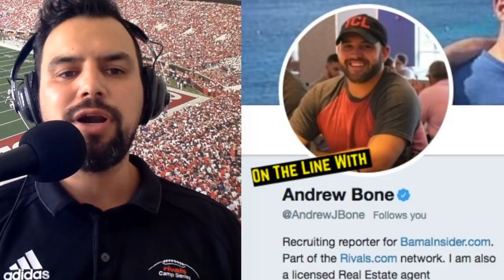Four-Star Nakobe Dean plans to visit Alabama this summer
Free 30-Days

During the next few weeks, Kyle Henderson will interview Andrew Bone about several Class of 2019 key targets for the Alabama Crimson Tide. Last week, we highlighted 6-foot-3, 285-pound offensive lineman Clay Webb, and talked about new Alabama commitment Antonio Alfano.

On Monday we discussed the chances of the Nation’s number one running back Trey Sanders still headed to Alabama, and today Bone gives the most recent update on Rivals.com Four-star Nakobe Dean a 6-foot-1, 215-pound outside linebacker out of Horn Lake, Mississippi who recently cannoned he’ll be visiting Alabama in mid-June. Watch the video to get the latest.